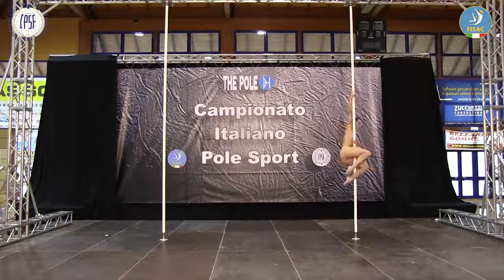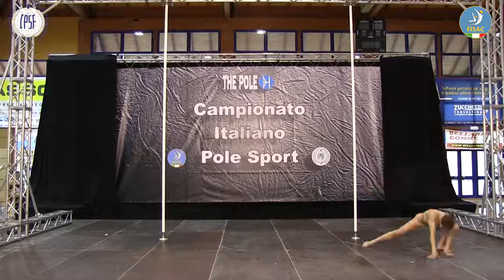Lucia Sturloni 2°place Italian pole sport championship 2015Category Professional Senior Woman